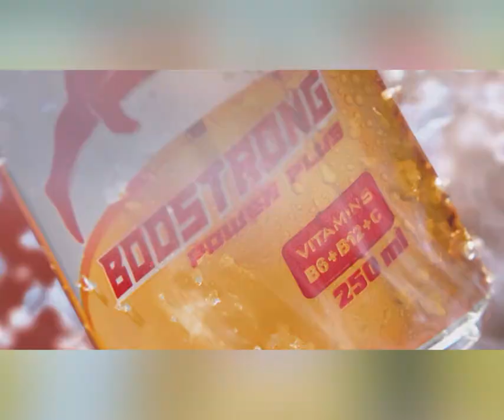សម្តេចធិបតី ហ៊ុន ម៉ាណែត៖ អ្នកបាញ់បោះសេរី គួរឲ្យចុះកុងត្រា ករណីមានផ្ទុះអាវុធការពារទឹកដីឲ្យទៅមុនគេ